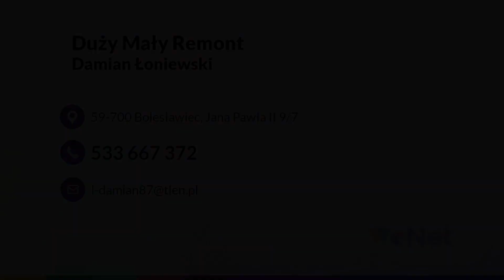Usługi remontowe Bolesławiec Duży Mały Remont Damian Łoniewski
UsługiRemontowe świadczone są przez firmę Duży Mały Remont od 2021 roku. Jej siedziba mieści się w Bolesławcu, na terenie województwa dolnośląskiego. Właścicielem jest Damian Łoniewski.

Firma zajmuje się przeprowadzaniem remontów w domach i mieszkaniach. Wykonuje takie zadania jak tynkowanie, malowanie i tapetowanie ścian oraz układanie glazury i paneli podłogowych.

Kadra pracownicza składa się z doświadczonych i wykwalifikowanych osób, które podchodzą do każdego zlecenia z ogromnym zaangażowaniem.

Duży Mały Remont zapewnia terminowość i bardzo dobre ceny.

Zapraszamy.